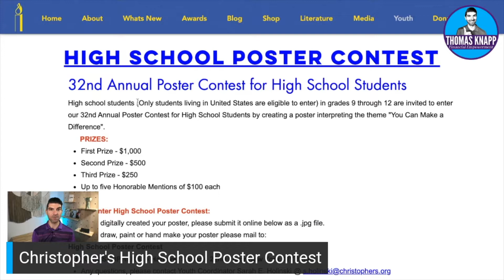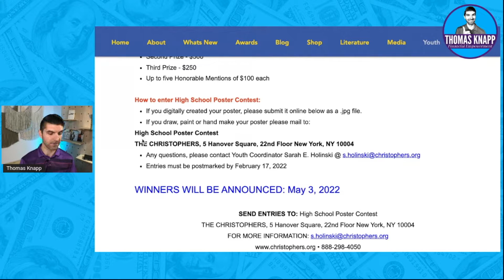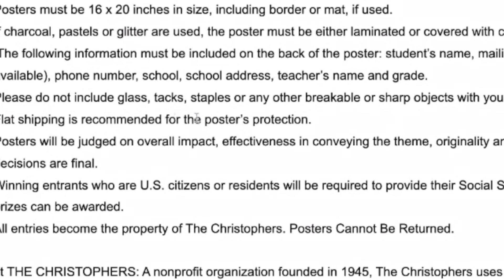$1000 Poster Contest For College | How to Get College Scholarships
A poster could win you $1,000! This poster contest/ College Scholarship is definitely worth taking a look.

This college scholarship to apply for is due in February! There are so many scholarships for college it can be overwhelming. This is just one College Scholarship due in February. College scholarships are one of the best ways to pay for college so knowing how to get scholarships for college is a necessary skill for everyone.

But scholarships are only one answer for how to pay for college.  Of course, pay attention to scholarship tips, but also look for grants and additional ways to reduce college costs.

- FREE Resources -

COLLEGE SCHOLARSHIP RESOURCES:
Ultimate Scholarship Book 2021

Stay Empowered!